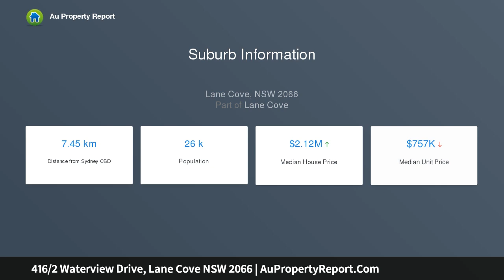416/2 Waterview Drive, Lane Cove NSW 2066 | AuPropertyReport.Com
416/2 Waterview Drive, Lane Cove NSW 2066
Property Type: apartment
Bedrooms: 2
Bathrooms: 2
Car Space: 2
Refined luxury and oversized interiors